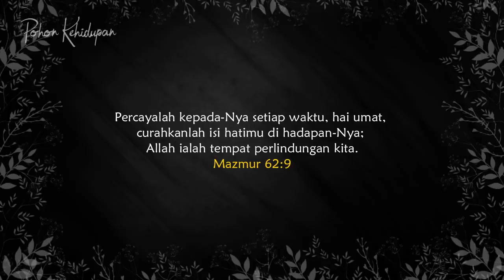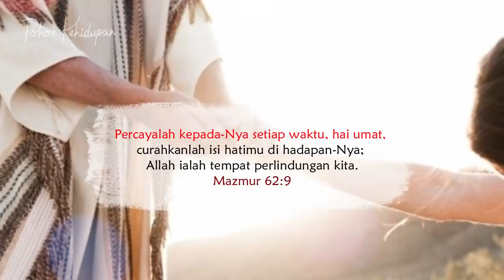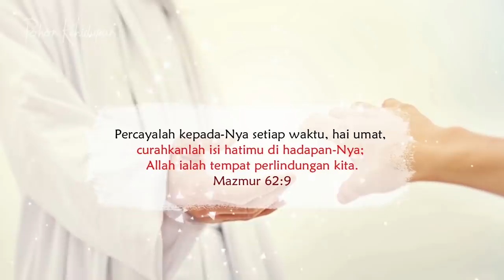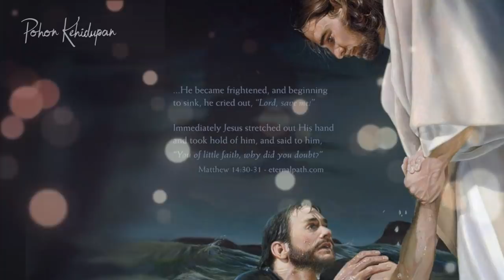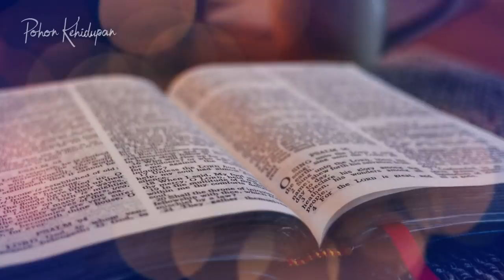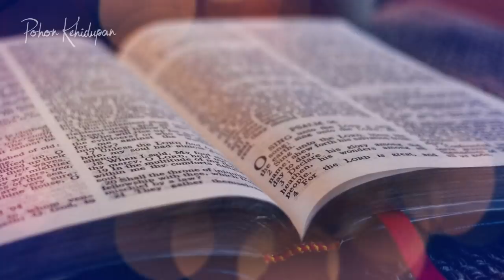Doa Pagi - Tetaplah Percaya Pada TUHAN - Renungan Harian Kristen Motivasi Pagi Saat Teduh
Immanuel Yeremia